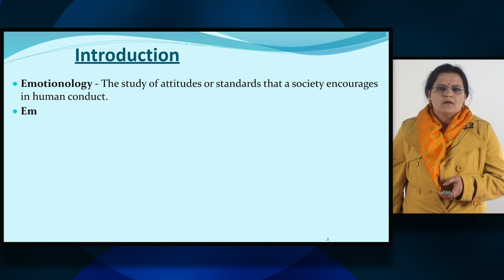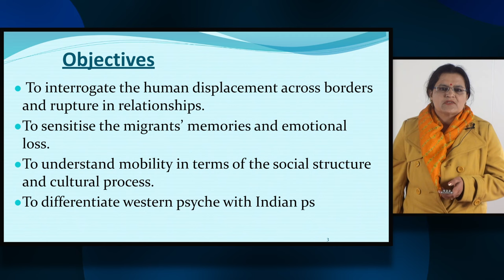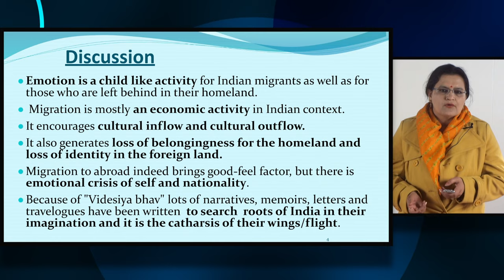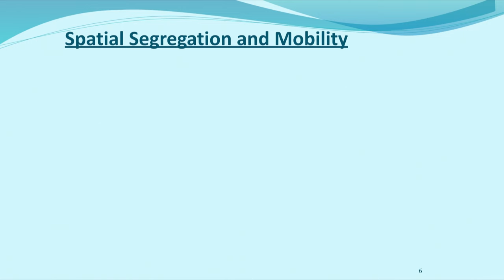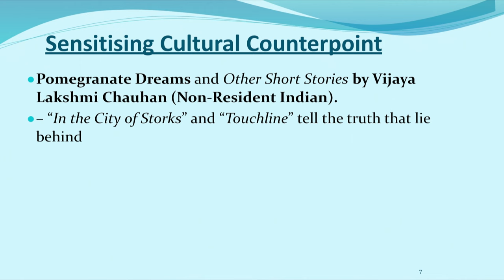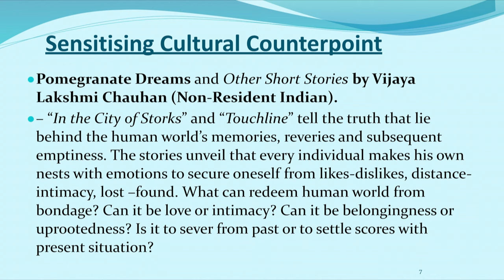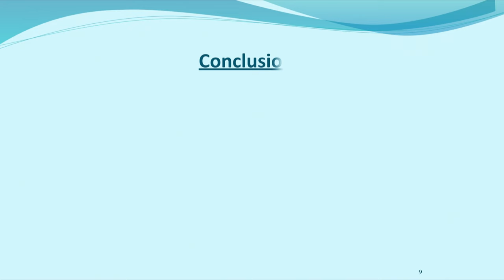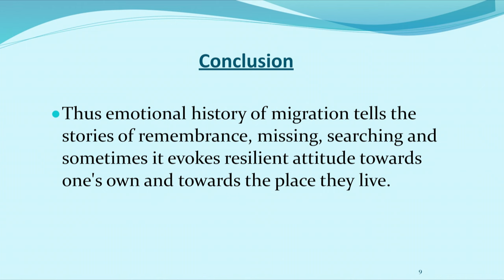The Emotions of Migration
Dr. Jayshree Singh
Senior faculty, Bhupal Nobles PG College,